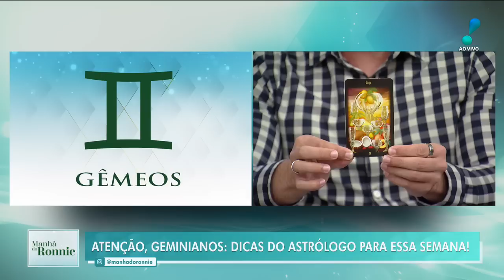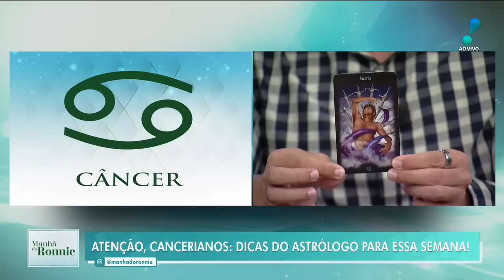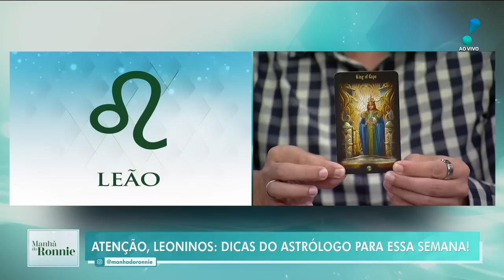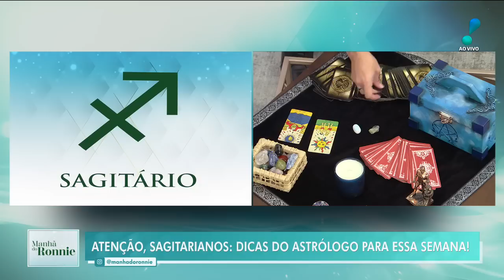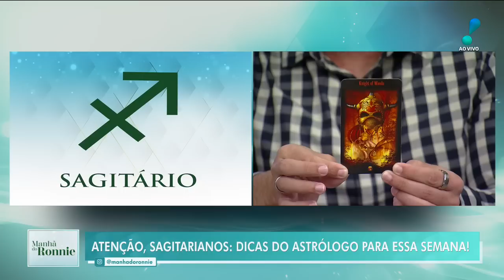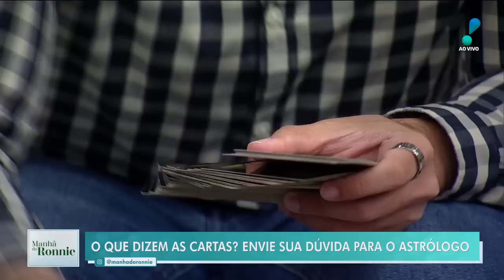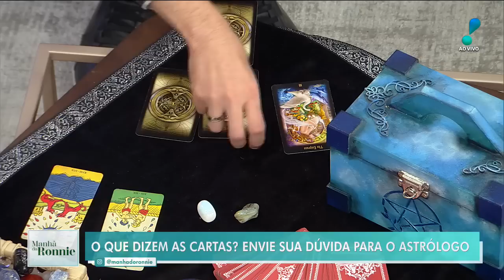Manhã do Ronnie: Papo com Olivier Anquier, horóscopo da semana e mais (20/03/23) | Completo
Veja a íntegra do programa “Manhã do Ronnie”, apresentado por Ronnie Von